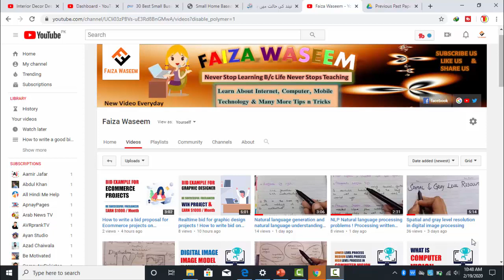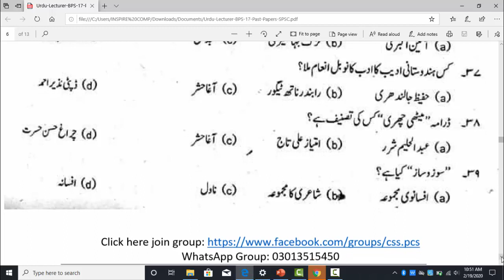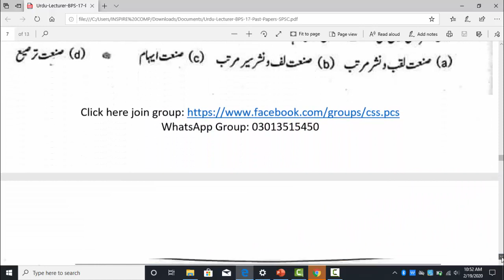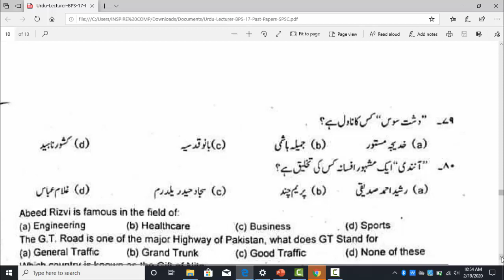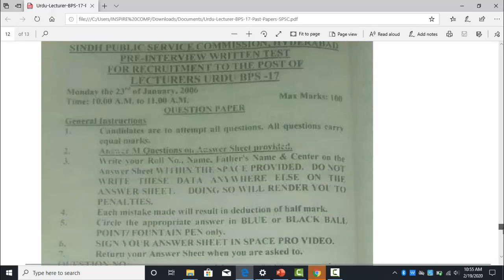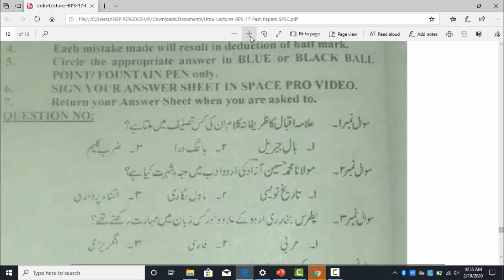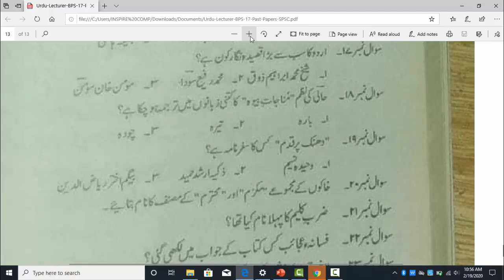SPSC past papers of Urdu lecturer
SPSC past papers of Urdu lecturer pdf